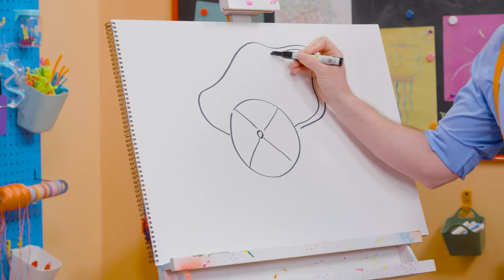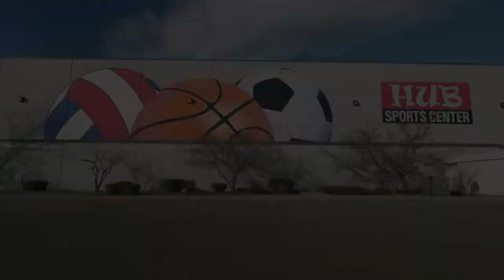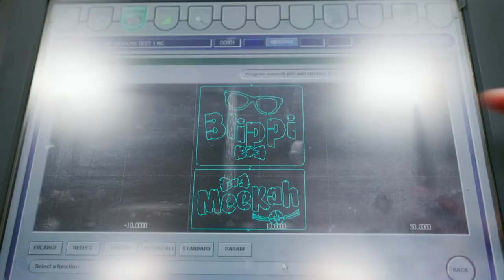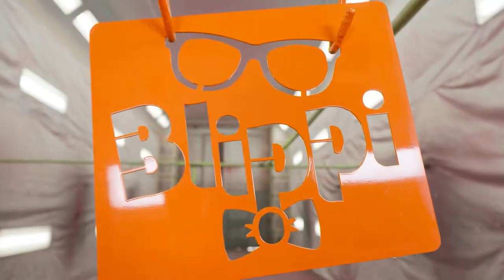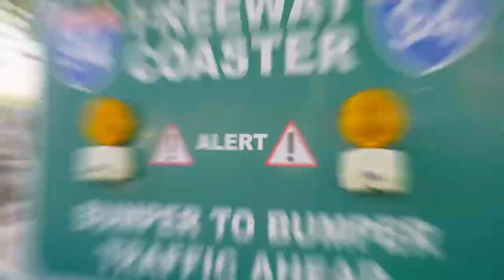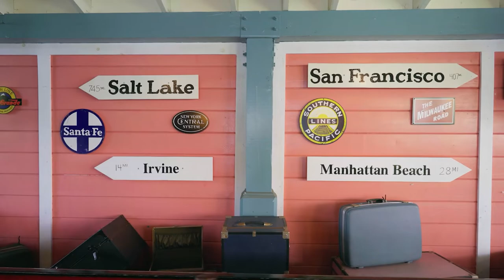Learn How To Draw Meekah's Bag | Draw with Blippi! | Kids Art Videos | Drawing Tutorial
Want to learn how to draw Meekah's Jump pack? Join Blippi on this episode as he gives us a drawing tutorial and takes us on a fun trip with his bestfriend Meekah! Join Blippi in his arts and crafts adventures! Pick up a pencil and draw with Blippi in these fun, educational videos for kids and toddlers.